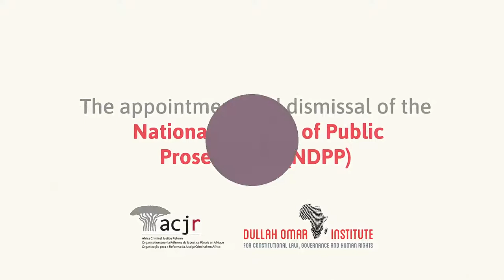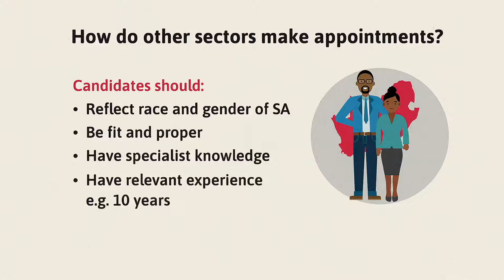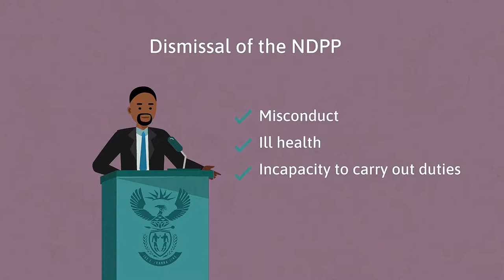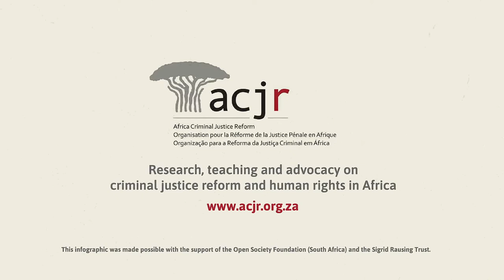The appointment and dismissal of the NDPP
This infographic sets out the current procedure for the appointment and dismissal of the National Director of Public Prosecutions (NDPP) and identifies problems and concerns.